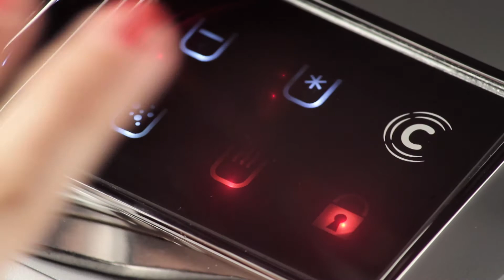Pro Stream by Cosmetal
Say goodbye to long waiting times! With a touch of your finger, the product instantly dispenses extra hot water at 98° C, the ideal temperature for a variety of hot drinks.